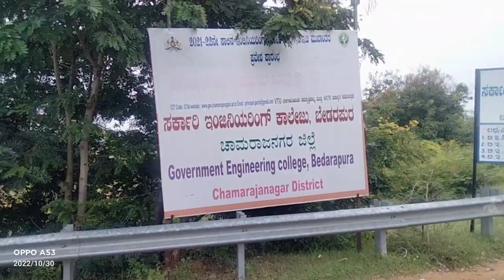just for 20k you can complete B.E. course